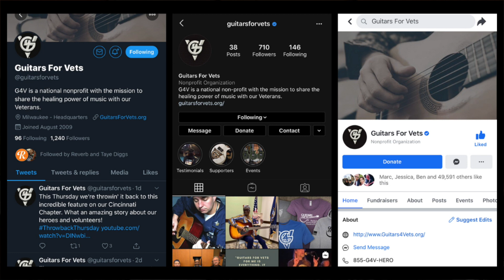the computer - alex preston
People have been going CRAZY on social media the past week. Things are getting pretty crazy, and everyone has an opinion which I understand. It is overwhelming to see all of these opinions though, which I decided to write about. Stay safe out there, y'all.

Chris Paul
Brooke Dreger

RIP KATHY

Much love.

Thank you to Kianna, Carolyn, Robert, Donald, and Caroline!